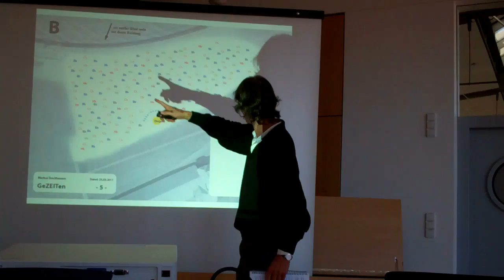Komponist Markus Stockhausen zu GeZEITen (3)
Recorded on März 26, 2011 using a Flip Video camcorder.